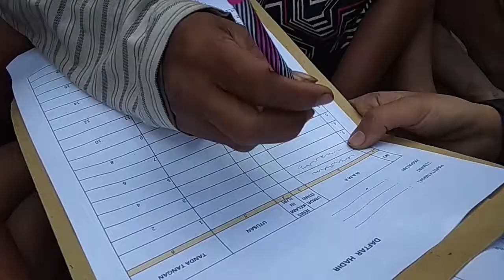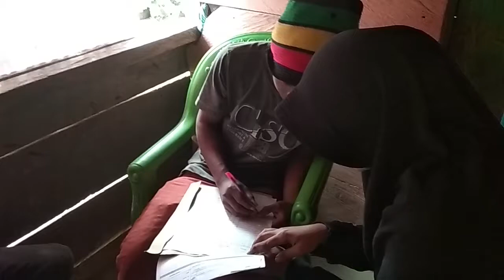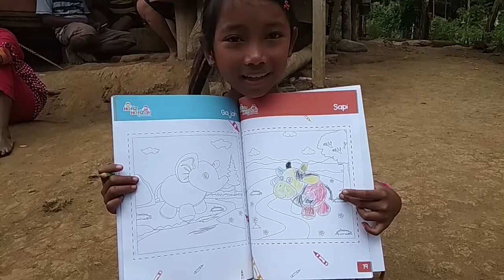SPESIAL HARDIKNAS BARENG SUKU POLAHI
Assalamualaikum Wr. Wb, sahabat Creathink. Dalam momen Hari Pendidikan Nasional 2019, creathink membuat satu video EKSLUSIF yakni menulis bareng suku polahi dan khusus untuk anak-anaknya kami ajarkan warna hingga mewarnai pola hewan dan lainnya. Insyaallah vidio ini dapat menginspirasi kita semua yang sempat menonton video ini.

“Memberikan ucapan hari pendidikan nasional itu baik, tapi alangkah baiknya jika anda memberikan contoh dan berbagi kebaikan dalam hal edukasi yang sudah kalian lakukan untuk pendidikan di Indonesia, bukan hanya sekedar peringatan harinya saja, bukan begitu?
"Selamat Hari Pendidikan Nasional."

- Creathink